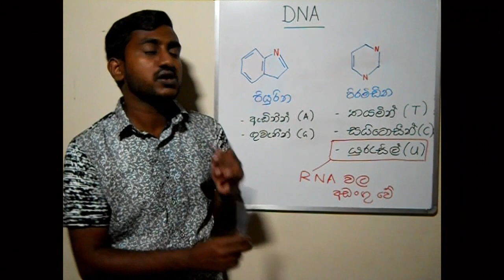UC Academy Intro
🔊 UC Academy මඟින් ඔබට අවශ්‍ය විද්‍යාත්මක දැනුම, ඉතිහාස විශය පිළිබඳ දැනුම සහ සාමාන්‍ය දැනුම පිළිබඳ වීඩියෝ ඉදිරිපත් කරනු ලබයි.

🌱 මෙම video, UC Academy මඟින් ඉදිරිපත් කරනු ලබනුයේ A/L සහ O/L හදාරන දරු දැරියන්ට පමණක් නොව දැනුම සොයන ඔබ සියලුදෙනා හටයි.